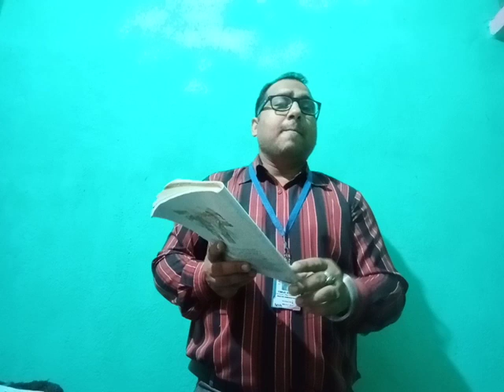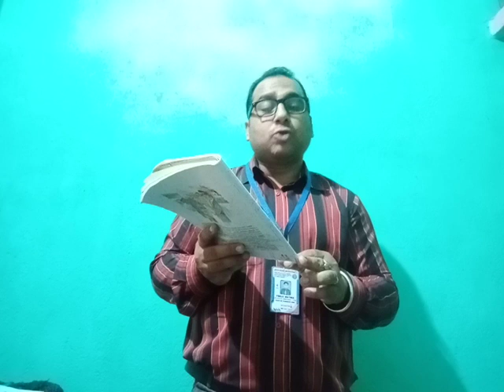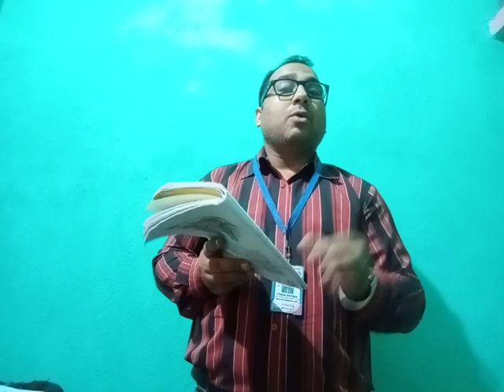Lecture_1_Class9 Literature(English)